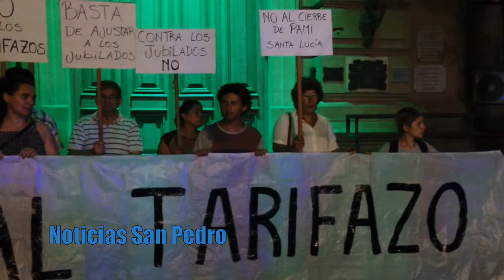Nueva marcha contra el aumento de tarifas